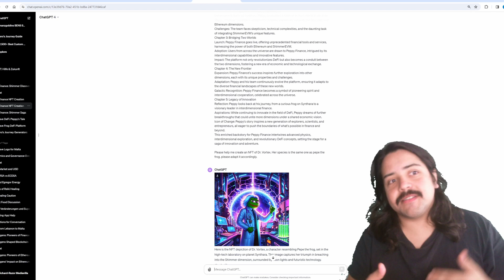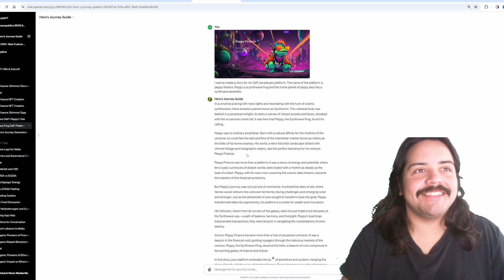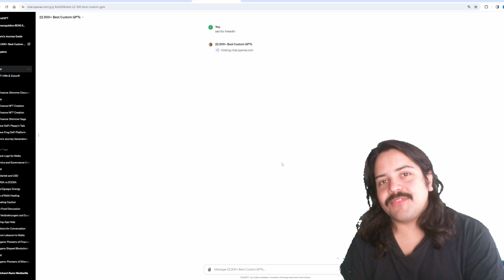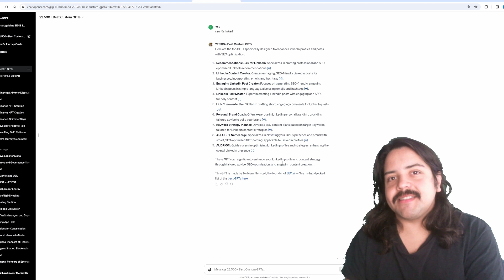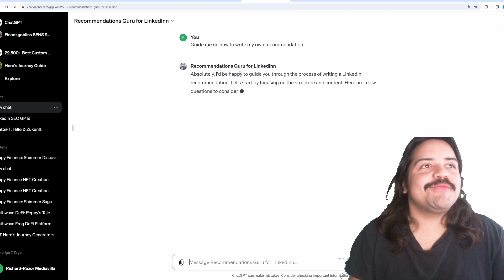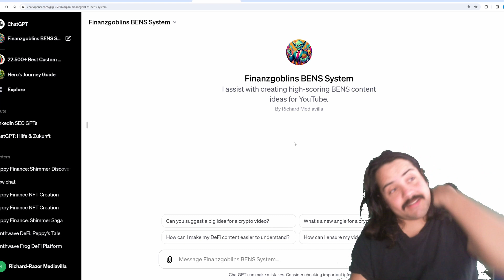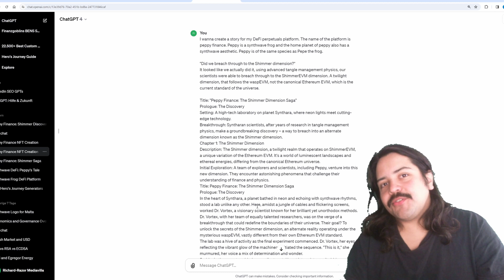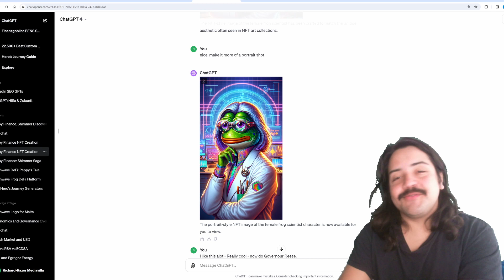Kann ChatGPT meine Arbeit erleichtern? - Das perfekte Modell für jede Aufgabe finden!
In diesem Video tauchen wir tief in die Welt von ChatGPT ein und entdecken, wie dieses Tool deine Arbeit erleichtern und deine Produktivität steigern kann. Ich  teile meine persönlichen Erfahrungen und gebe dir Einblicke, wie ChatGPT zur Beschleunigung deiner Arbeitsprozesse genutzt werden kann.

[00:00] Einleitung: Kann ChatGPT bei meiner Arbeit helfen?
[00:30] Meine Erfahrung: Finance und Blockchain
[01:03] Kreatives Schreiben mit ChatGPT
[02:05] DALL-E 3: Effizient Bilder erstellen
[03:21] Anwendungsfall: SEO
[04:17] ChatGPT im Business-Einsatz
[05:17] KI-Zukunft und weitere Anwendungsfelder
[08:00] Abschlussgedanken: KI-Power

Schulungen für den individuellen und sicheren Umgang mit Kryptowährungen biete ich für 60€ pro Session an.